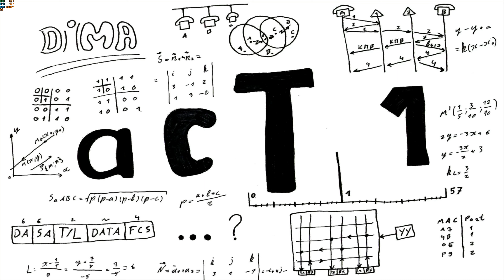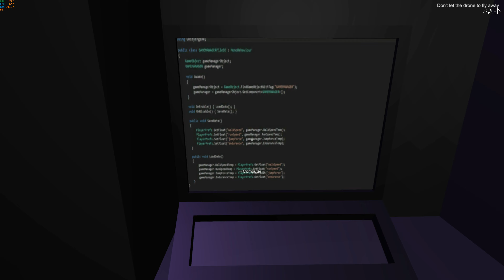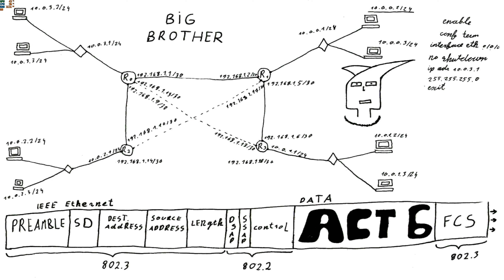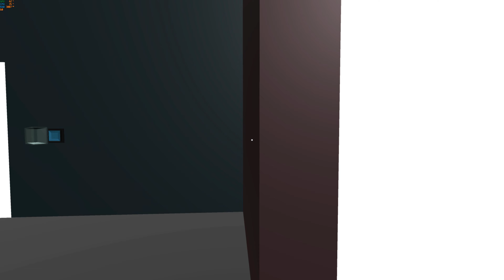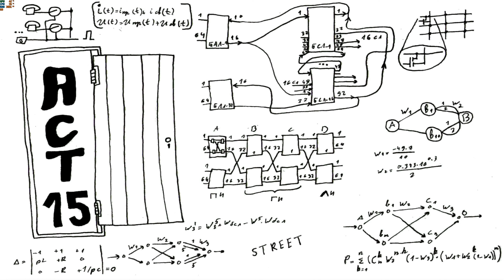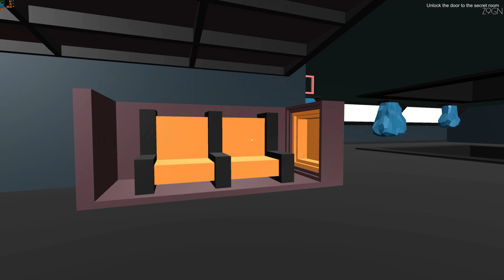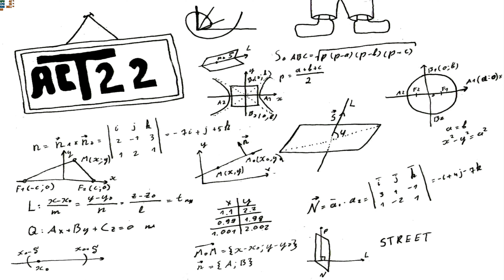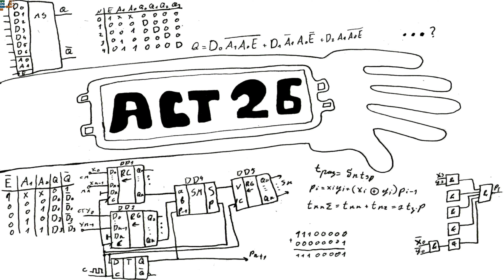PEOPLE MYSTERIOUSLY DISAPPEAR IN THE CITY | CHRONICLES OF CYBERPUNK | INDIE GAMES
GAMEPLAY WALKTHROUGH PLAYTHROUGH INDIE GAMES VISUAL NOVEL